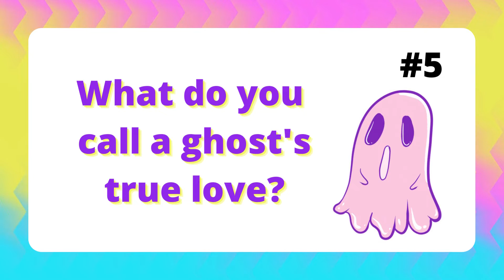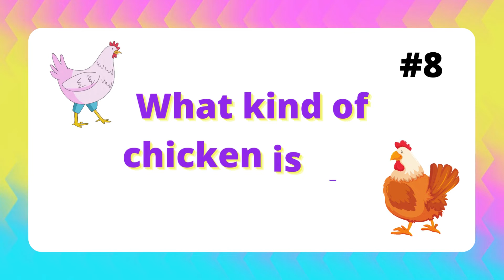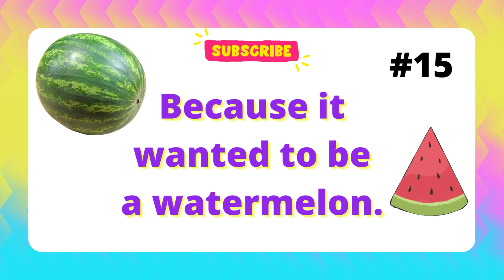15 Silly Jokes for Kids EP 2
Funny Jokes for kids. Silly Jokes for kids. Hilarious Jokes for kids.

For more fun, laughs, and challenges, view the following video's.